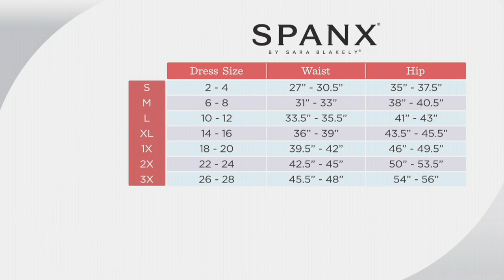Spanx Power Series Shaping Short Set on QVC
Spanx Power Series Shaping Short Set

Feel comfortable while looking confident in this set of two Power Series shaping shorts. The lightweight design provides all-day shaping and support. From Spanx(R) Hosiery.